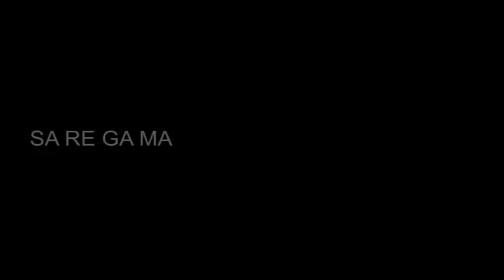Gouriye Paranda Tera | Jindari Yaar Di | Punjabi Movie Song | Mahendra Kapoor & Usha Mangeshkar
Song :- Gouriye Paranda Tera
Flim :- Jindari Yaar Di
Star Cast :- Sujit Kumar, Komila Wirk
Artist :- Mahendra Kapoor, Usha Mangeshkar
Music Director :- Surinder Kohli
Lyricist :- Mahender Dehlavi
Director :- Dharam Kumar
Producer :- Dalwindra Sohal, Harbhajan Gill
Label :- Saregama